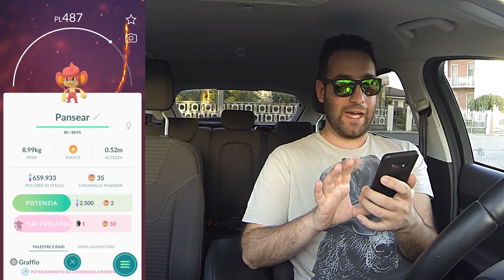Alla scoperta della quinta generazione! Miniguida al raid di Mewtwo - Pokémon Go Ita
PREMESSA: so che le pronunce dei nuovi pokémon possono essere sbagliate, ripeto che non li conosco per niente 😂

Eccoci in un nuovo video, oggi vedremo quali sono i pokémon rilasciati della quinta generazione 😎

Affrontiamo anche Mewtwo con la sua nuova mossa Psicobotta!  💪🏼

Cosa ne pensate dei nuovi pokémon? Commentate! 👍🏼